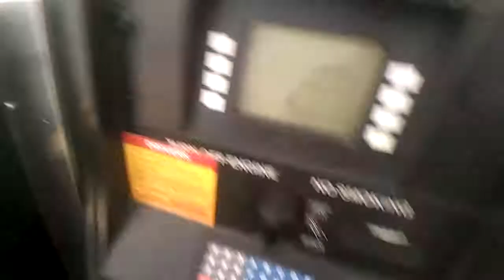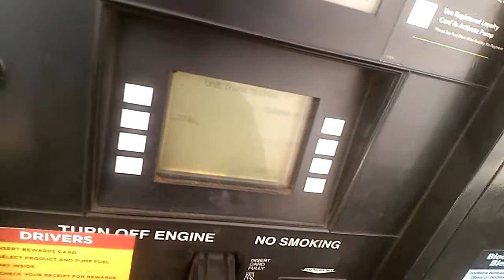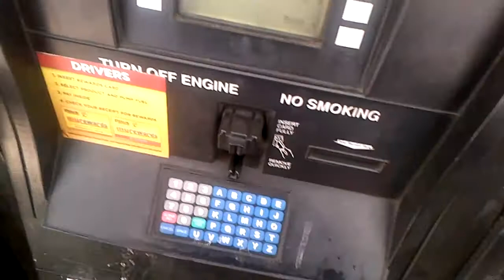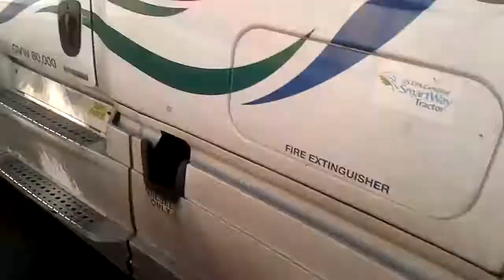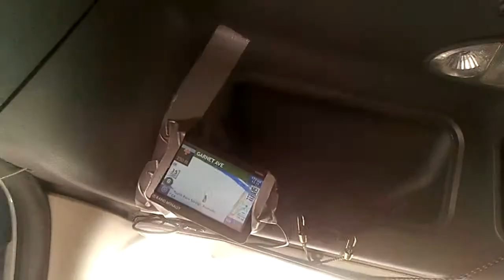Tight Fueling at the Pilot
Stretched my hose full length lol